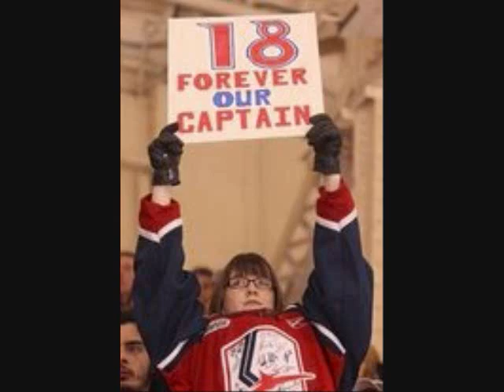Mickey Renaud's Retirement Ceremony - Radio Documentary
Radio Documentary Produced By:
Steve Bull

Subject:
The retirement ceremony of the OHL Windsor Spitfires captain, Mickey Renaud, who died suddenly on February 18, 2008.

Original Air Dates:
CHRW 94.9fm (London, Ontario) - October 2008
CFRB 1010am (Toronto, Ontario) - November 30, 2008

Thanks to the Windsor Spitfires Hockey Club, Dave Jewell, Andrew Engelage, Bob Boughner, Rob Gagnon, and the fans of the Windsor Spitfires

Photographs not taken by Steve Bull (but YouTube won't let me upload just an audio file so I had to borrow some pics to share this story - thanks to the photographers)